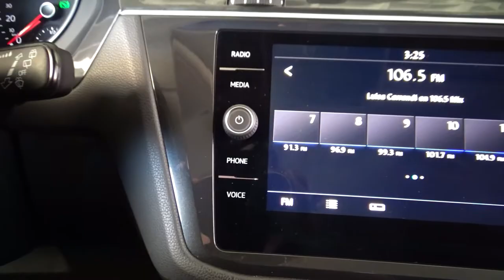- kswagen / Tiguan / 2019 - 4032